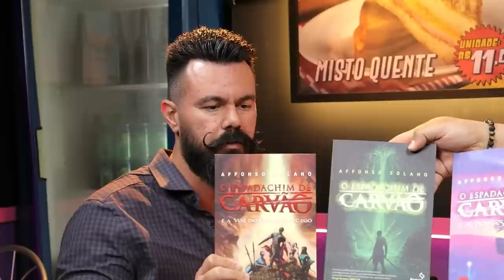Affonso Solano | Só 1 Minutinho Podcast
Hoje no Só 1 Minutinho quem chega para bater um papo e lanchar é o nosso amigo Affonso Solano. O dono do bigode mais famoso da internet senta à mesa com nossos meninos para uma resenha muito hilária. Affonso fala sobre sua carreira, revela histórias divertidas e tira muita risada dos nossos queridos apresentadores.

Então, como ja é de costume, se acomode e abra um Amendoim Elma Chips® para acompanhar mais um episódio do segundo melhor podcast da internet. Se bem que com o Amendoim Elma Chips® é capaz do Só 1 Minutinho se transformar no melhor podcast da internet...

🎙️⏰ SÓ 1 MINUTINHO PODCAST - COM ED GAMA E ESTEVAM NABOTE

FICHA TÉCNICA:

Diretor - Ian SBF
1º Assistente de Direção - Diego Focas
Produtora de Elenco - Carol Frajdenrajch
Coordenador de Elenco - Júnior Silva
Apresentador - Ed Gama
Apresentador - Estevam Nabote
Garçom / Faz-Tudo - Maurício Trilha
Produção Executiva - Regina Boynard
Produção de Conteúdo - Maurício Trilha
Coordenadora de Produção - Marianna Rhosa
Assistente de Produção - Elza Tempone
Diretor de Fotografia - Gui Machado
Operador de Camera - Diego Focas
Diretor técnico - Diego Focas
Técnico de sistema - Diego Focas
Gerente de Conteúdo - Matheus Monk
Técnico de Som  - Diego Focas
Eletricista Chefe - Diego Focas
Diretor de Arte - Diego Zimermann
Assistente de Direção de Arte - Martim Charret e Mariana Leico
Cenografia  - Barba Negra , Rogério Cândido e Marcus Pugliese
Adesivador - Wallace
Motorista - Juninho
Editor - Matheus Monk
ROTEIRO - Kika Hamaoui
CEO - Christian Crocas
GERENCIAMENTO DE PROJETO - Mario Mendes
GERENTE DE NEGÓCIO - Bianca Goulart
BRAND STRATEGY - Tim Perissé
PLANEJAMENTO - Fabíola Goellner, João Hallack e Fernanda Guimarães
ATENDIMENTO - Regina Boynard e Luanna Cabral
DESIGN - Arthur Santiago, Jonatas Diniz e Paulo Monnerat
INSIGHTS & BI - Romullo Pontes e Mateus Gonçalves
ESTRATÉGIA DIGITAL - Fernanda Castelo Branco, Ana Clara Vicente, Natalia Weber, Matheus Monk e Samuel Souza
GERENTE FINANCEIRO - Thais Fontes
EQUIPE FINANCEIRO - Camile Barroso, Rodrigo Lourenço, Vitor Araújo e Fabrício André
ESPECIALISTA DE RH - Andrea Nylander
SECRETÁRIA EXECUTIVA E FACILITYS - Ana Araújo
SECRETÁRIA EXECUTIVA BILINGUE - Cristiane Veiga
ASSESSORIA JURÍDICA - Renata Karvaly e Jéssica Castro
CONTROLLER DIGITAL - Jacqueline de Barros e Midian Tavares